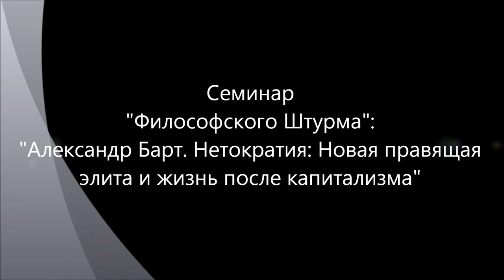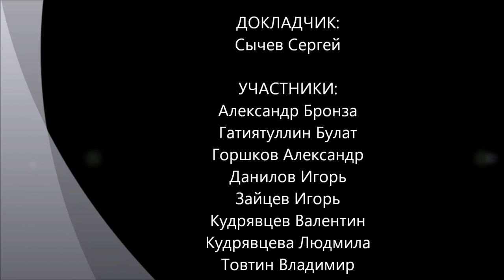Александр Барт. Нетократия: жизнь после капитализма.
Что придет на смену капитализма? Обсуждение трилогии Александра Барта (Alexander Bengt Magnus Bard) о будущем нашей цивилизации ( The Futurica Trilogy): «Нетократия. Новая правящая элита и жизнь после капитализма», «Новая глобальная империя» и «Kroppsmaskinerna» (Человек-машина). Нетократия (Netocracy)  - новый вид власти на основе сетевых информационных технологий, который приходит на смену классическому капитализму. Стандартные классы капитализма исчезают и на авансцену истории выступают новые классы: нетократы (владельцы и создатели информации, контента) и консумтариат (пролетариат потребления). Маркс. Номадизм. Шизоанализ. Делез. Глобализация. Глобальная империя. Ян Зодерквист. Евгений Гильбо.
Докладчик: Сычев Сергей
Оппоненты: Гатиятуллин Булат (к.ф.н), Данилов Игорь (к.ф.н.), Зайцев Игорь (к.ф.н.),  Горшков Александр, Кудрявцев Валентин, Кудрявцева Людмила, Товтин Владимир